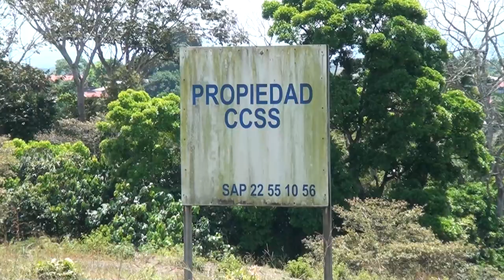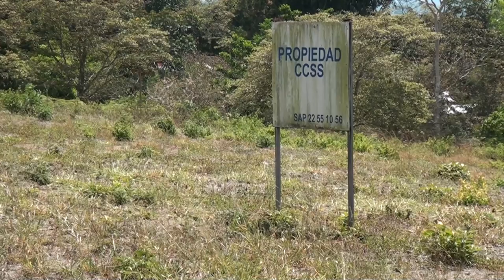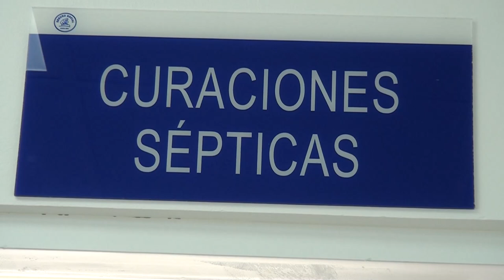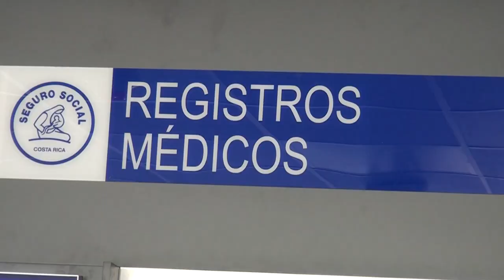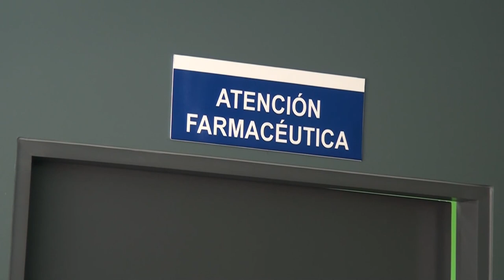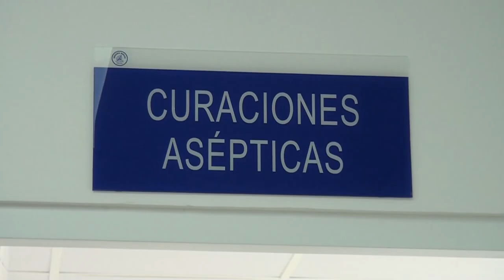Nueva área de salud tipo 2 para Pérez Zeledón sigue en espera